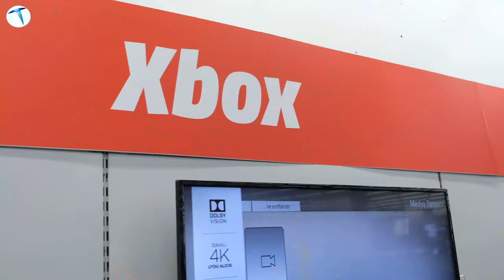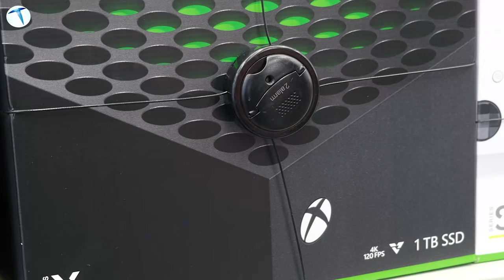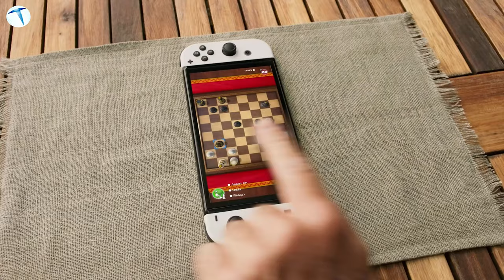Sizin için en doğru oyun konsolu hangisi?